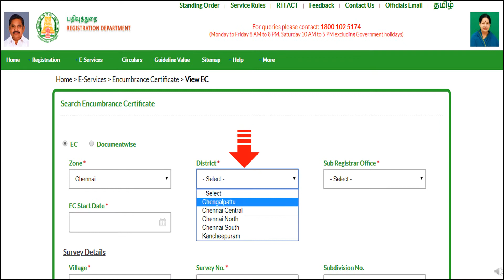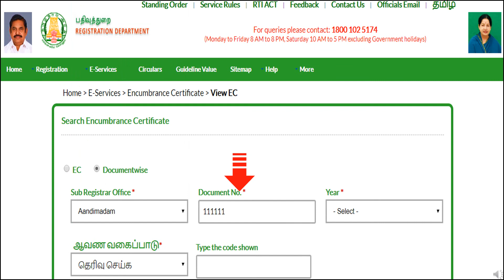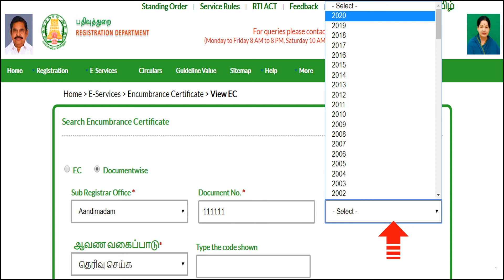தமிழ்நாடு பதிவுத்துறை வில்லங்க சான்றிதழ் பார்ப்பது எப்படி | View Encumbrance Certificate (EC) Online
How To View/ Download  Encumbrance Certificate (EC) Online In Tamilnadu?